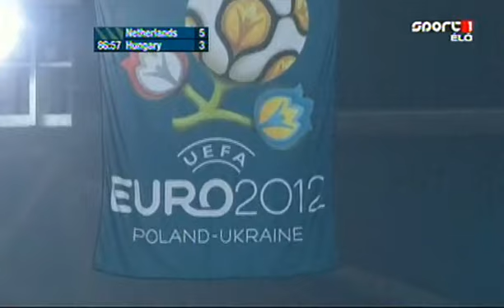Hollandia - Magyarország 5-3, második félidő (2011.03.29)